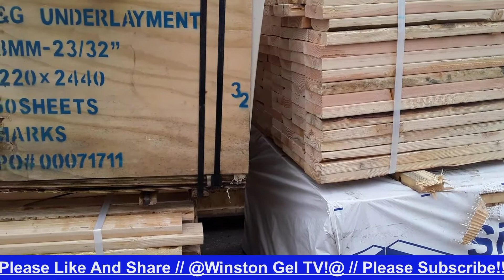Winston Gel TV !||NEW CHARLES FLORIO'S TWELVE AVENUE APARTMENT HOME BUILDING COMPLEX PATERSON NJ!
(1 )TRANSFORMING THE CITY OF PATERSON LANDSCAPE NEW JERSEY! PEOPLE/VBLOGS .! YOUTUBE CHANNEL,                                                                                                                        ( 2 )NEW HOUSING COMPLEX AND  INFRASTRUCTURE DEVELOPMENTS PROJECTS.!( 3)NEW  CONSTRUCTION OF BUILDING COMPLEX AND BUILDING PROJECTS.!(4 )COMMUNITY SOCIAL DEVELOPMENTS AND POSITIVE UPLIFTMENTS IN PATERSON!( 5 )ROADS INFRASTRUCTURE AND REHABILITATION DEVELOPMENT PROJECTS.!( 6 )COMMUNITIES TRANSFORMATIONAL REDEVELOPMENTS PROJECTS.!( 7 )SOCIAL FUNCTIONS AND SPECIAL OCCASIONS AND EVENTS PATERSON.!( 8 )STREET LIFE AND SOCIAL EVENTS  AND ACTIVITIES IN NEW JERSEY STATE..!( 9 )BEAUTIFUL SCENERIES FROM AROUND THE WORLD! (10 )AND INFRASTRUCTURE DEVELOPMENTS FROM AROUND THE WORLD!                                                                                     (11)SHOPPING MALLS AND PLAZA THROUGHOUT THE STATE OF NEW JERSEY.!                                                                                        (12) COVERING NEW JERSEY DEPARTMENT STORES.!  YOUTUBE VIDEO VLOGS!                                                                                                            (13 )PATERSON NEIGHTBORHOOD NATIONAL HISTORIC PARKS AND MONUMENTS!(14 )@WINSTON GEL TV !@ (15)CONSTRUCTING NEW COMPLEX! (16)BUILDING NEW APARTMENTS IN PATERSON NEW JERSEY! (17)NEW BUILDINGS UNDER CONSTRUCTION IN THE CITY OF PATERSON NEW JERSEY! CHARLES FLORIO  MAJOR INVESTOR IN THE CITY OF PATERSON NEW JERSEY! (18)CHARLES FLORIO DEVELOPER IN THE CITY OF PATERSON NEW JERSEY! (19)J&M MASONRY COMPANY LLC BRICK LAYING!(20)RADRIGO,ADVANCE CARPENTRY LLC GENERAL CONTRACTOR!(21)JOSE,LUNA CONCRETE LLC,CONTRACTOR! BAU'S ABC FIRE AND SAFETY SYSTEM NEW JERSEY!(22) VIEWED ON FACEBOOK!(23) CONSTRUCTION TRANSFORMING THE CITY OF PATERSON NEW JERSEY LANDSCAPE WITH NEW CONSTRUCTION PROJECTS!(24)VIDEOS VIEWED ACROSS THE WORLD,VIDEOS MADE PUBLIC WORLDWIDE!JAMAICA WEST INDIES!JAMAICA CARIBBEAN!(25) YOUTUBE SEARCH TRICKS !BING SEARCH TRICKS!(26)GOOGLE SEARCH TRICKS!(27) YOUTUBE MOVIES!(28)YOUTUBE VIDEOS!(29)YOUTUBE.COM (30)@Winston Gel TV !@ ) (31)Winston Gel TV ! [@winston gel infrastructure development@] yt:@WINSTON GEL TV!@